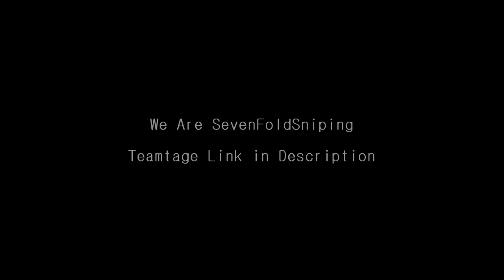Seven Fold Sniping Promo